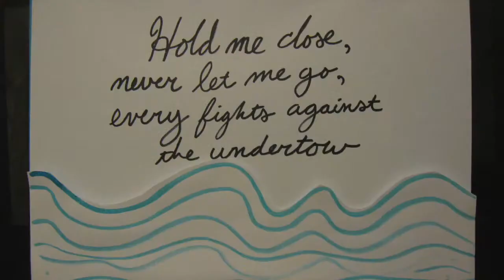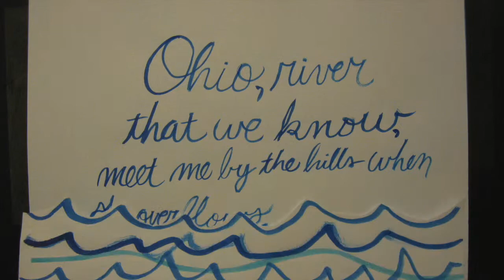Heavy Hinges at Arlin's Bar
Heavy Hinges play their music at Arlin's Bar